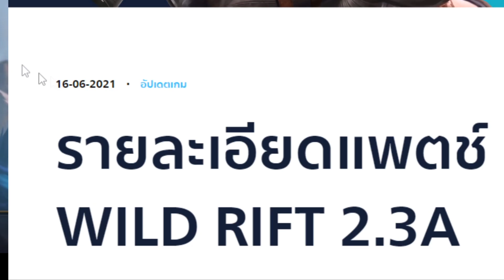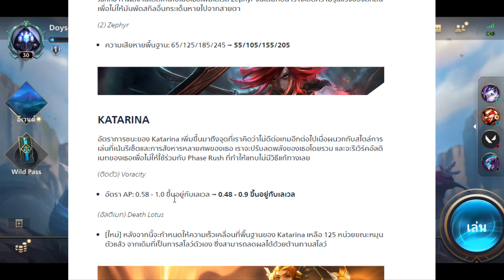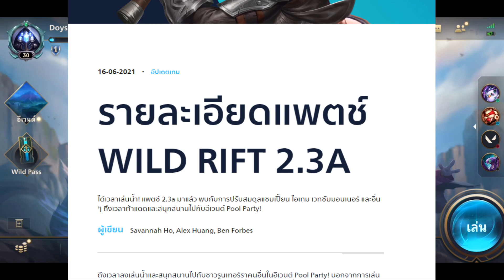LoL Wild Rift Talk: Patch 2.3a ปรับสมดุลประจำเดือน (16/06/2021) - Doyser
00:00 Intro
00:40 ปรับสมดุลChampion
03:34 Item
04:09 Spell
04:54 ระบบในเกม
05:47 สรุป